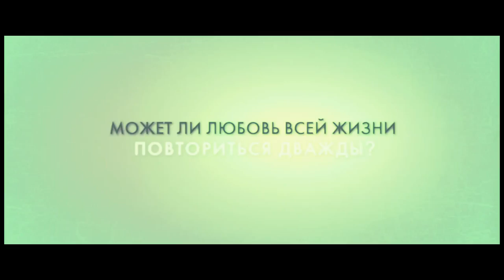Клятва / Vow (2012) трейлер